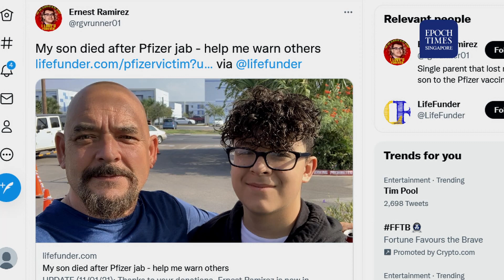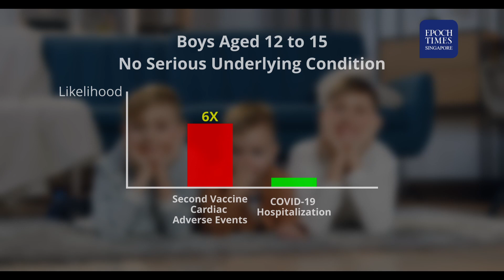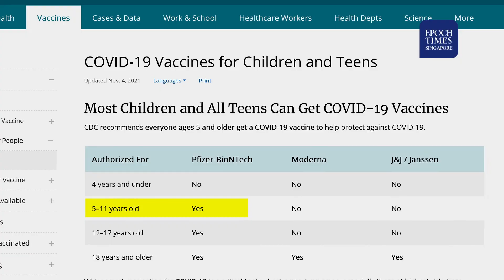Experts Weigh In on Vaccination Risk Versus COVID-19 Infection Risk for Children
U.S. study found higher heart inflammation risk from vaccination than COVID-19 infection for children.

The study was led by Dr. Tracy Hoeg, an epidemiologist at the University of California, Davis.